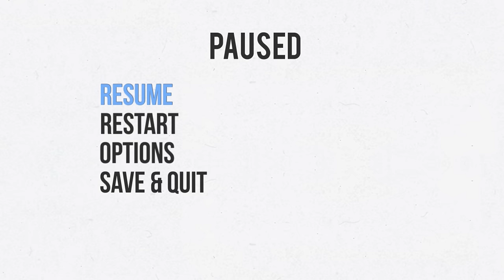Let's Play Joking Hazard Board Game Play through - House Rules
We supported this Kickstarter and we are glad, a great to play in between other games during the big play through.

Cory @clean_mod
Chris @shotgunchip
Nathan @Editwithmouse
Mark @MarkPatMorris
Rob @rdsdak
Tara @TaraMartinDale8

Cory clean_mod
Rob Dakonche

Rock On!